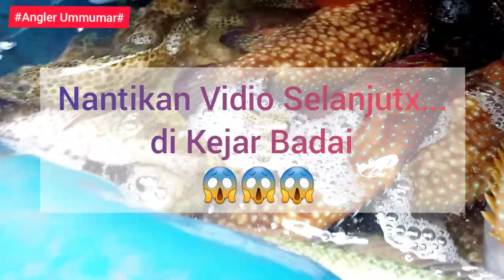Casting dan Ngebolang di Pulau Kolaka.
Assalamualaikum teman2...berjumpa lagi di channel saya.. Angler Ummumar. Teman2, d vidio kali ini, saya n keluarga masih melanjutkan mencari spot casting d karang sambil ngebolang, menikmati indahx pemandangan bawah laut dan pulau2...

Penasaran...yukss..liat keseruan kami..

Casting dan ngebolang di pulau Kolaka1, Casting di pulau Kolaka2, Casting di karang.